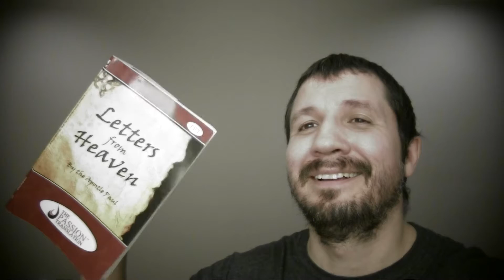Colossians - The Passion Translation